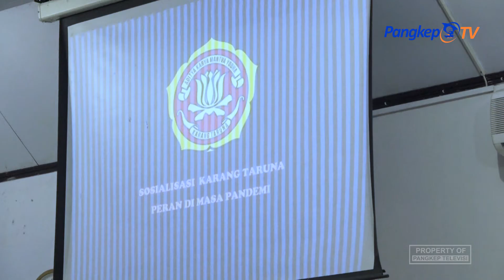Gifari Adnan Aktifkan Karang Taruna di Pangkep